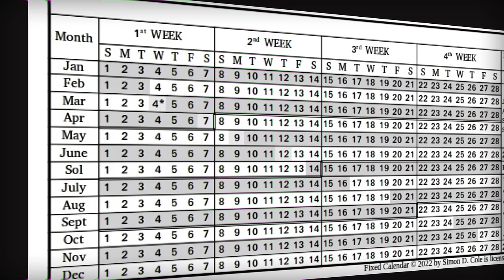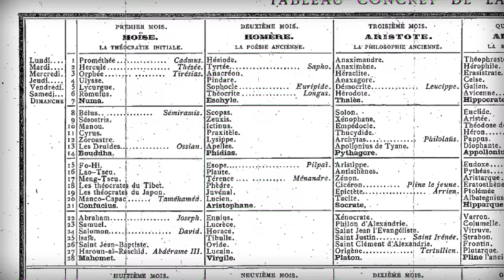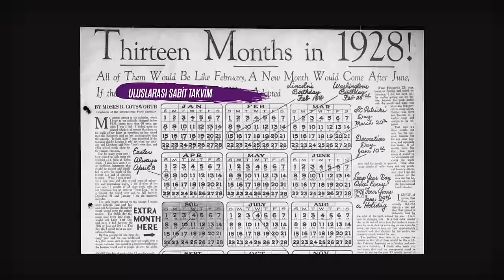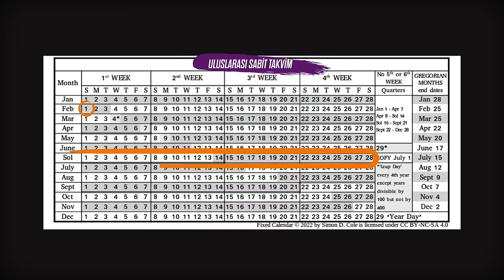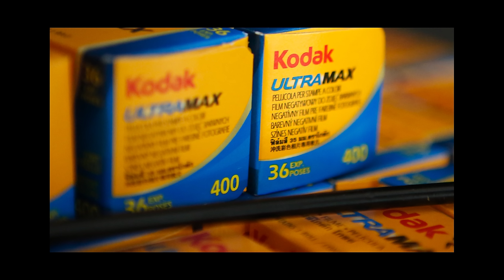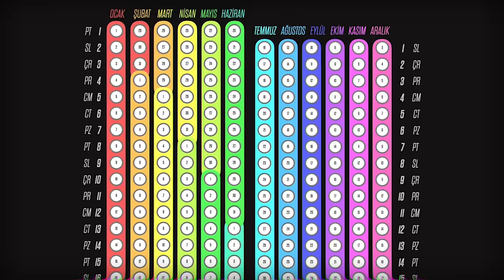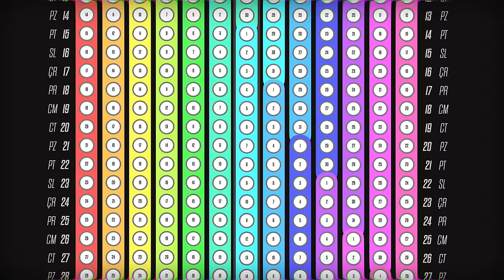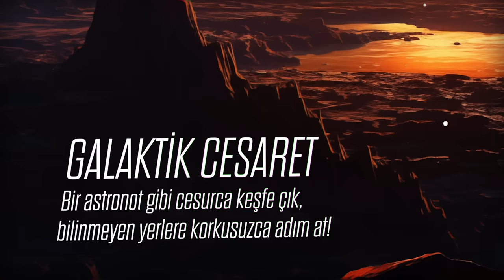2024'te 13 AY OLABİLİR! Zinciri Kırma!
Zinciri Kırma metodolojisinin kurallarını hatırlayalım. Kendimize bir hedef belirliyoruz. O hedefe ulaşmak için her gün bir adım atıyoruz. Attığımız her adımdan sonra takvime bir çarpı koyuyoruz. Bir süre sonra bu çarpılardan bir zincir ve o zincirden yeni bir amaç ortaya çıkıyor. Zinciri kırmamak!
Her zaman olduğu gibi bu yıl için de hazırladığım takvimi PDF belgesi olarak yukarıdaki linkten indirip kullanabilirsiniz. Sisteminizin daha başarılı olabilmesi için birkaç küçük ipucu da vereyim.
Hedefinizi ikiye bölün. Kolaylaştırın. Sadeleştirin. Her gün yaptığınız diğer işlere kolayca eklenebilsin. Yatmadan önce izlediğin diziler var ya.  İşte iki bölümü arka arkaya bingelemek yerine, bir bölüm izleyip bir bölüm de roman okurum de... Bakın ikiye böldük. 20 sayfa okurum diyorsan, 10 sayfa oku. Aklına geldikçe değil, her gün yapacaksın. Çok uzun bir yol bu. Sürdürülebilir olması için, yorulmadan yapmak lazım.
Bir de o yolda iz bırakmak. Onun için de bu işi dijital olarak değil, analog olarak yapın. Yani indirdiğiniz takvimin yazıcıdan bir çıktısını alın. Elle tutulur, gözle görülür bir şey olsun. Yazıcınız yoksa sadece bir kağıt, bir kalem ve bir de cetvelle kendiniz yapın. Uğraşın, emek verin, zahmete girin. Kağıdın üstünde iz bırakın. Konfor alanınızdan çıkın ki zinciri kırmak kolay olmasın. O kadar uğraştınız...
Bastığınız ya da çizdiğiniz takvimi gözünüzün önünde tutun. Masanızın üstünde, defterinizin arasında dursun. Her gün görebileceğiniz bir yerde kalsın. Zaten o yüzden dijital olmamasını özellikle tavsiye ediyorum. Cep telefonunuzdaki yüzlerce uygulama arasında kaybolmasın. Bilgisayarınızın değil gerçek duvarınızın kağıdı haline gelsin. Ki onu her gün görün. O da sizi görsün. Karşılıklı bakışın...
Onu daha görünür hale getirmek için daha büyük bir kağıda basın ya da çizin. Bakın sadece bir takvimi değil, önümüzdeki yılı, kendi hayatımızı tasarlıyoruz.